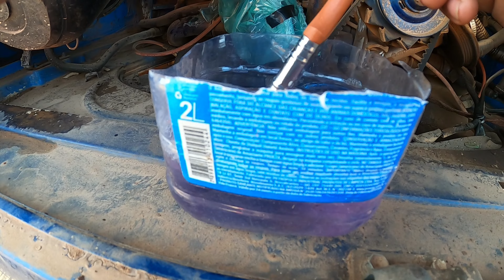MUITA POEIRA NO MOTOR DA KOMBI- Vlog #6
Depois de voltar na cachoeira o motorda kombi voltou com muita poeira e tive que limpar com muito cuidado e zero experiência, mas no final deu tudo certo. Até p perrengue de kombi faz parte da aventura quando se vive viajando.

Vivemos dentro de um carro percorrendo a América do sul e queremos te levar junto nessa aventura.Somos um casal de Palmas-Tocantins que largou tudo para viver viajando, começamos do zero a nossa historia na estrada e cada dia que passa a gente tem certeza que essa foi a escolha certa, junto com nossos dois cachorros Dobby e Stu nossos dias são incríveis tendo o mundo como quintal e conhecendo lugares maravilhosos. Mas claro que sempre tem os dias de perrengue na estrada, que precisamos ficar em oficina e que a kombi resolve não funcionar mas no final tudo da certo e até o perrengue vira historia.

Compartilhamos de forma natural também nosso dia no Instagram e tudo que vivemos no nosso dia a dia de um viajante.

Obrigada por estar aqui  e fazer parte dessa aventura viajando com a gente de carro.

FAÇA UM COMENTÁRIO DE APOIO

Você também pode nos ajudar fazendo um pix de qualquer valor.